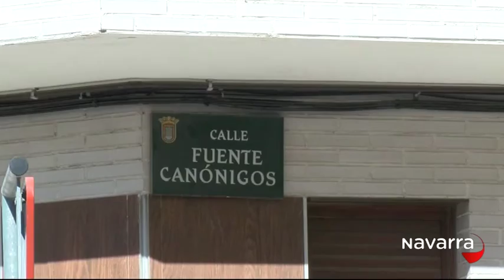Un muerto en Tudela por una explosión, 10 agosto 2016